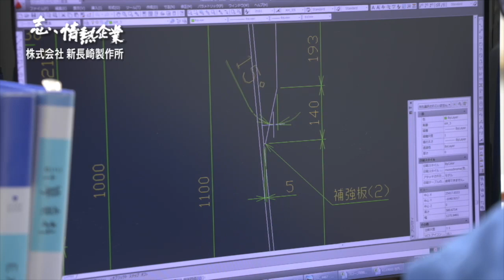志、情熱企業｜2019年3月16日 新長崎製作所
【技術力とネットワークが成功のカギ
オール長崎で全国へ！】